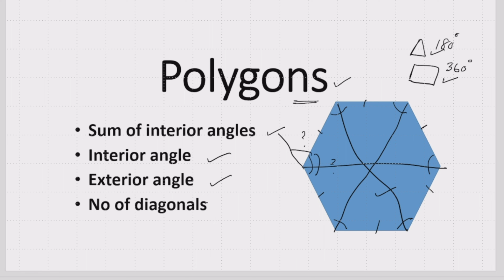Polygons| Lecture 17 | Mystery Mathematics by Qurrat Ul Ain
Join us on this enriching journey as we unravel the mysteries of simultaneous equations, empowering you to tackle algebraic challenges with confidence and proficiency.